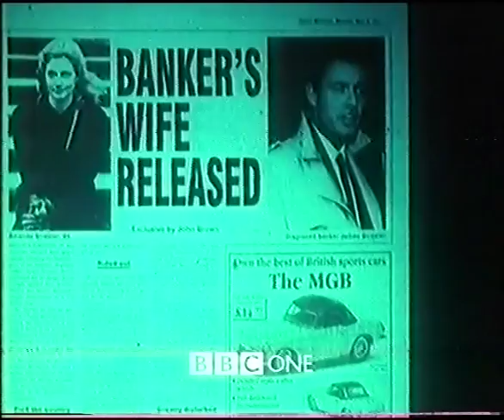BBC ONE | continuity | 28th December 1998 | Part 2 of 2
Many thanks to Ashley Michael Sowerby for the date